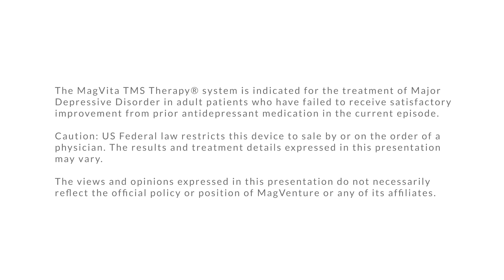What is thetaburst stimulation (TBS)? What is standard TMS? What is the difference between TMS/TBS?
Do you know what the difference is between theta burst and standard TMS? Watch this video to learn what the differences are between theta burst and standard TMS depression treatment.

"I think there's been some major steps in psychiatry in my lifetime. Maybe one of the biggest revolutions has been TMS coming in […] This is just such a revolution. And I think that the recent FDA approval of theta burst is going to be another big step. Because this is going to allow us to treat many more people," says Dr. Robert McMullen of TMS Braincare in New York about MagVenture's FDA clearance of ttheta burst treatment for major depressive disorder. We call it  Express TMS.

With only 3 minutes per treatment session, theta burst is the shortest FDA cleared TMS treatment of major depressive disorder available.

MagVenture TMS Therapy® is CE approved for: “Treatment of Major Depressive Disorder in adult patients who have failed to achieve satisfactory improvement from two prior antidepressant medications, at or above the minimal effective dose and duration in the current episode.”

MagVenture TMS Therapy® is FDA cleared for: “Treatment of Major Depressive Disorder in adult patients who have failed to receive satisfactory improvement from prior antidepressant medication in the current episode.”

Caution: US Federal law restricts this device to sale by or on the order of a physician. The results and treatment details expressed in this presentation may vary.